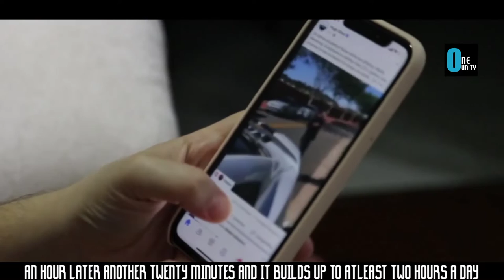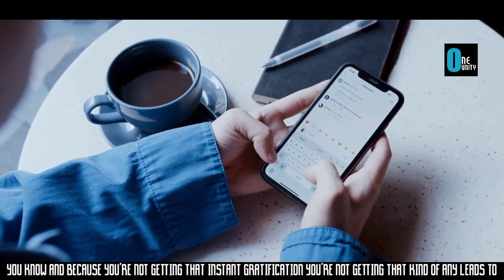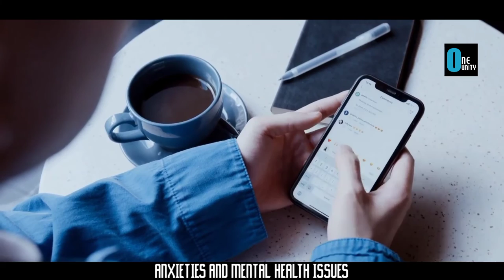Social Media: The Cage For Youth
GET MORE LATEST UPDATES !

Non-profit, educational or personal use tips the balance in favor of fair use.If you want to use our videos then, you should be upload videos with our channel logo and discription must be contains our channel link.